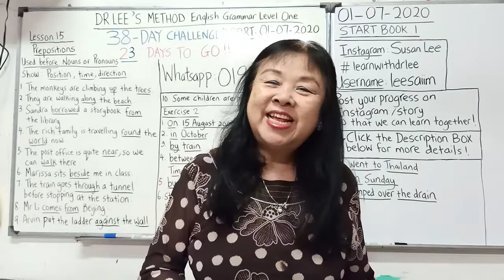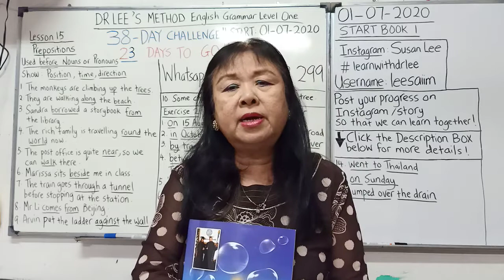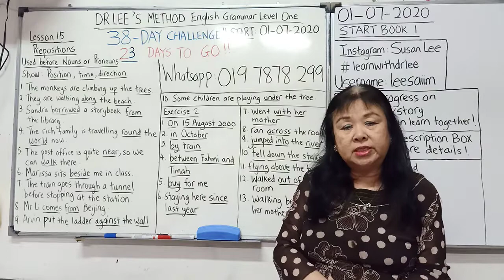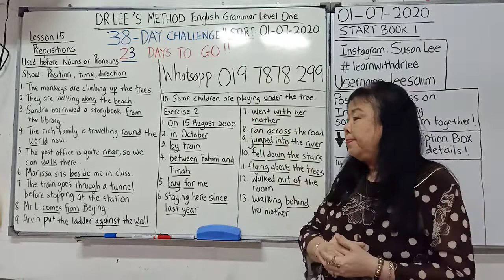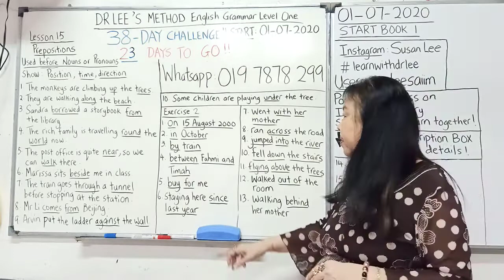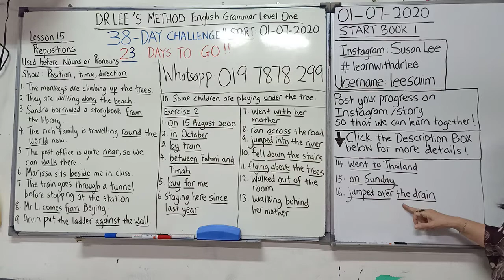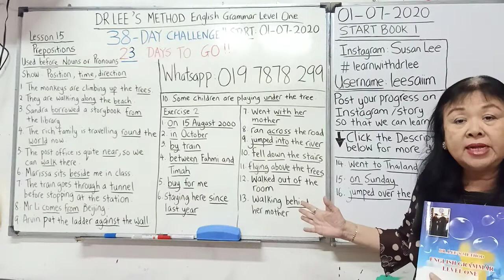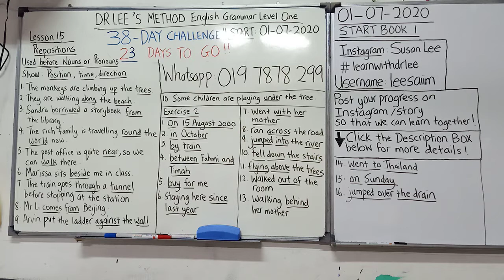CABARAN GRAMMAR HARI KE-15 Prepositions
Hi!
Selamat datang ke 38 HARI CABARAN GRAMMAR  DENGAN DR.LEE!!

~ Sila ikut saya dalam Instagram: Susan Lee
| Post progres dalam Instagram /story dan hashtag learnwithdrlee supaya kami dapat belajar bersama-sama !!

~Jika ingin belanja saya secawan kopi,sila ke sini:
| PayPal :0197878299 (Lee Sai Im)/ CIMB ACCOUNT: 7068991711 (Lee Sai Im)

Terima kasih !